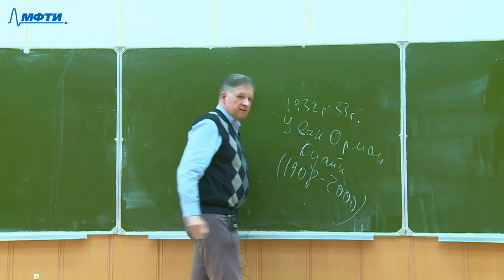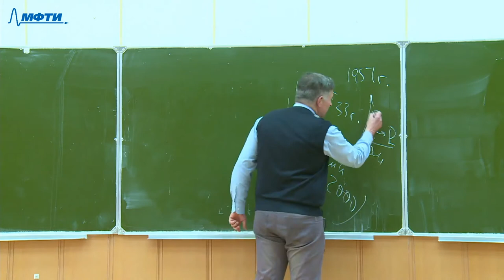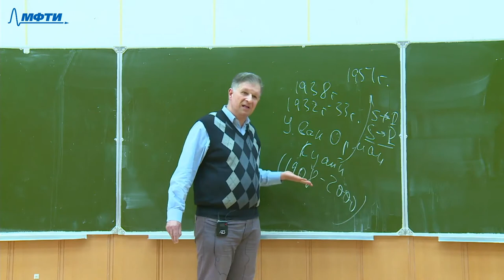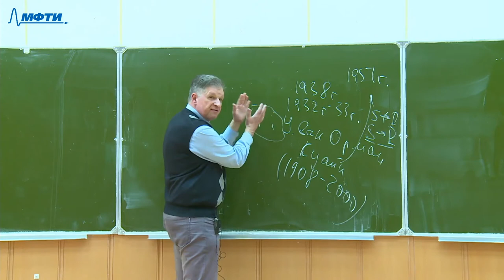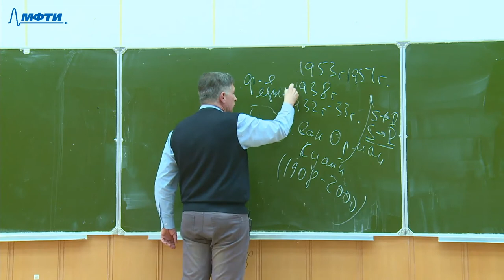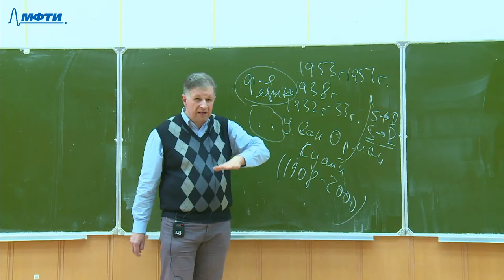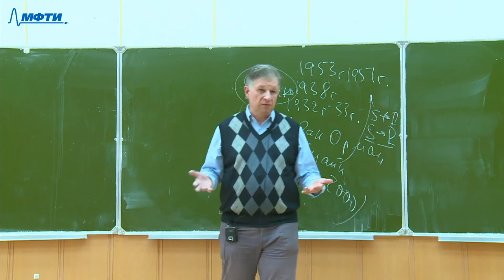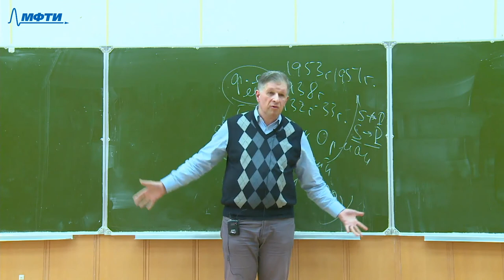История и философия науки, Скворчевский. К. А. 27.03.2021г.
Описание занятия: Идея аналитической философии.

Предмет: История и философия науки
Тип занятия: Лекция
Преподаватель: Скворчевский Константин Анатольевич
Физтех-школы:

Таймкоды: